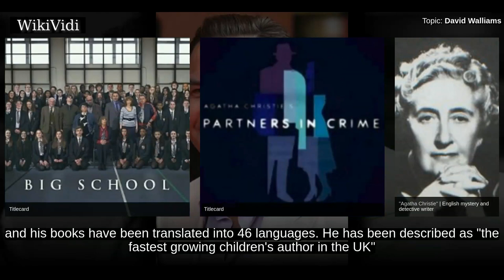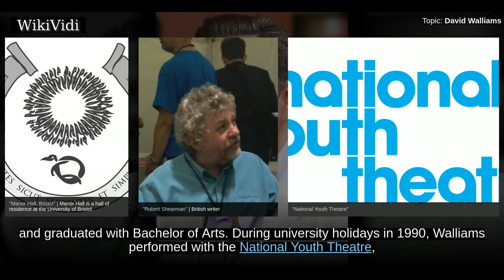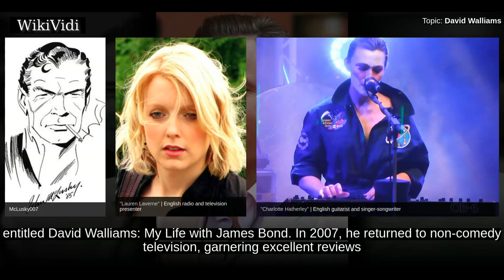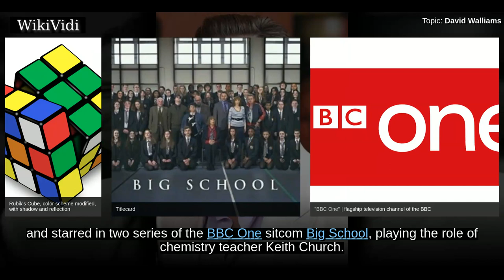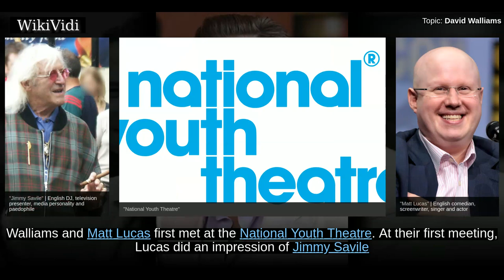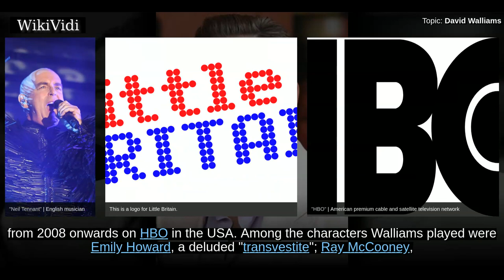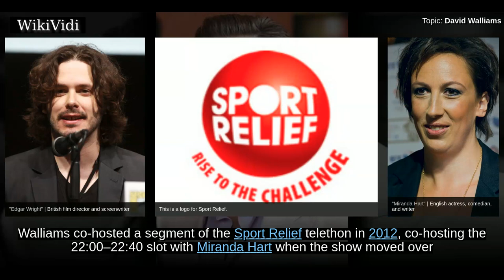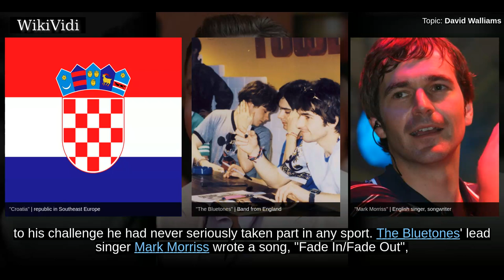DAVID WALLIAMS - WikiVidi Documentary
David Edward Williams , known professionally as David Walliams, is an English comedian, actor, author, and presenter known for his partnership with Matt Lucas on the BBC One sketch show Little Britain. Since 2012, Walliams has been a judge on the ITV talent show: Britain's Got Talent. He wrote and starred in two series of the BBC One sitcom: Big School, playing the role of chemistry teacher Keith Church. In 2015, he starred as Tommy Beresford in the BBC series: Partners in Crime based on the Tommy and Tuppence novels by Agatha Christie. Walliams is also a writer of children's books. To date he has sold more than 12.5 million copies and his books have been translated into 46 languages. He has been described as "the fastest growing children's author in the UK" and his literary style has been compared to that of Roald Dahl.

Shortcuts to chapters:
00:01:03 Early life and education
00:01:54 Career
00:05:19 Britain's Got Talent
00:05:43 Matt Lucas
00:07:39  Presenting
00:08:59 Theatre
00:09:25 Screenwriting
00:09:46 Telethon hosting
00:10:16 Swimming the English Channel
00:11:35 Swimming the Strait of Gibraltar

Copyright WikiVidi.